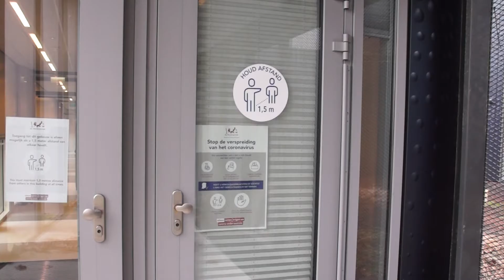СПРАВА МН17: ПЕРШЕ СУДОВЕ ЗАСІДАННЯ У 2021р. РЕКОНСТРУКЦІЯ ЗБИТОГО ЛІТАКА ТА РОЗГЛЯД СПРАВИ ПО СУТІ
У Нідерландах 1 лютого 2021 року почався четвертий блок слухань у справі про збитий над окупованим Донбасом у 2014 році малайзійський літак рейсу МН17. На борту літака було 283 пасажири та 15 членів екіпажу, всі вони загинули. Попри коронавірус процес рухається за графіком. Очікується, що слухання по суті почнуться вже у червні. У судовому комплексі “Схіпхол”, що поблизу Амстердама, наразі триває процес щодо трьох росіян та громадянина України. На перше цьогорічне судове засідання у справі МН17 жоден з обвинувачених вже традиційно не з’явився. У понеділок у суді були присутні родичі загиблих, їхні адвокати, а також захист одного з чотирьох обвинувачених, «грушника» Олега Пулатова, який виявив бажання долучитися до процесу. Також до будівлі суду допустили журналістів та дипломатів, але через коронавірус більшість людей стежили за процесом за допомогою прямої трансляції.